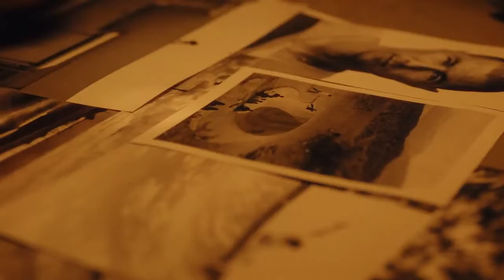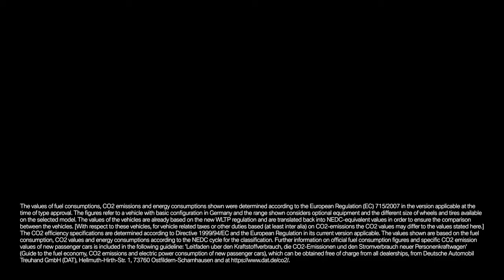Arto Saari and The BMW i8 Ultimate Sophisto Edition